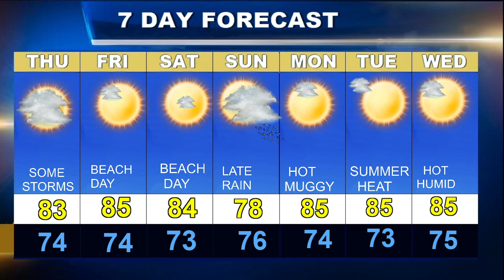Cape Cod Weatherblast Forecast